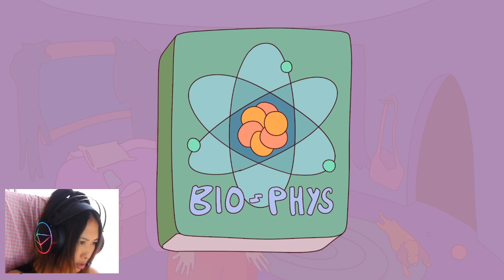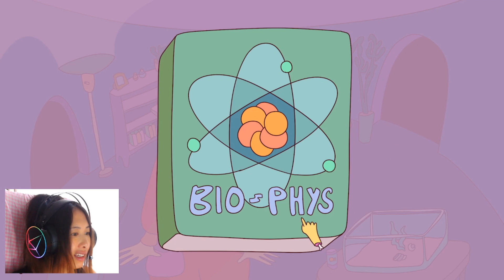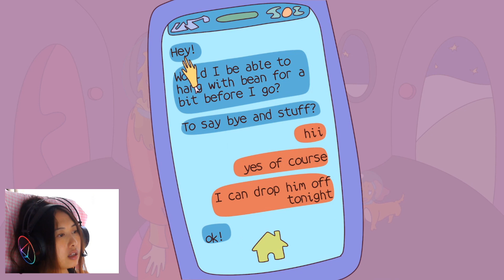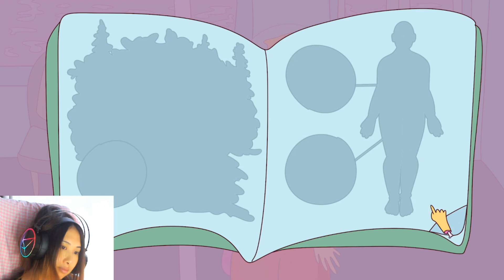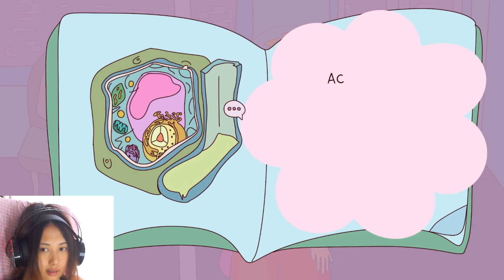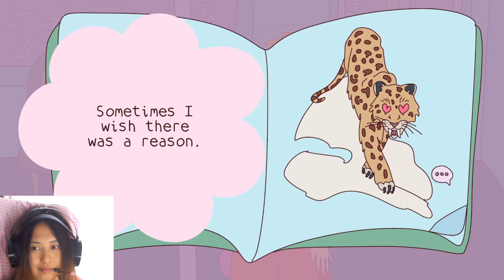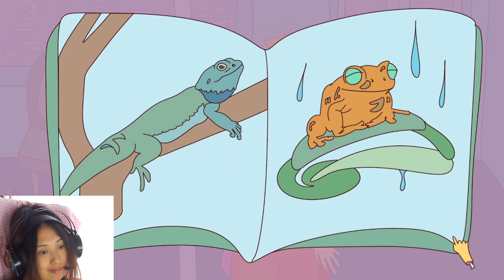margo [not for children] 🍊🍊🍊🍊🍊🍊🍊🍊🍊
Game- Margo
Gamer- Browserflowers